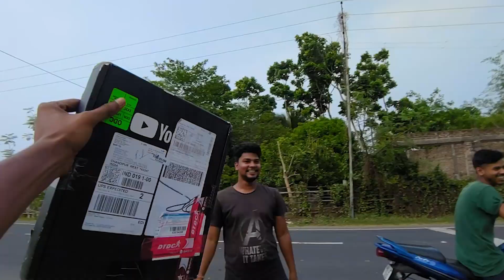আমাদের Silver Play Button 🔥😭 আজকে আমার হাতে ♥️😭 || খুশিতে চোখে জল চলে আসছে ☺ || ab avik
* ধৈর্য রাখো, জীবনে সব পাবে। হাল ছাড়লে সব হারাবে 🥀🌼

Spread love 😍
Spread happiness🤗